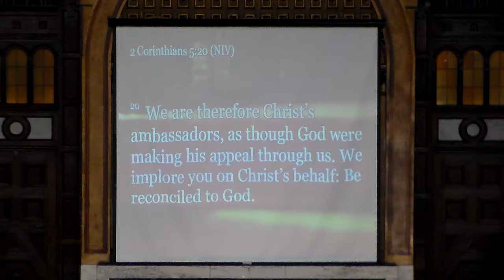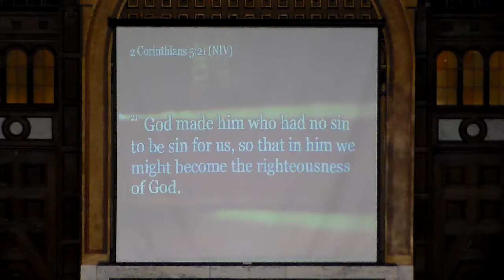Contemporary Service 11-04-18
Guest Minister: Dr. Nadine Burton - GRR Regional Minister